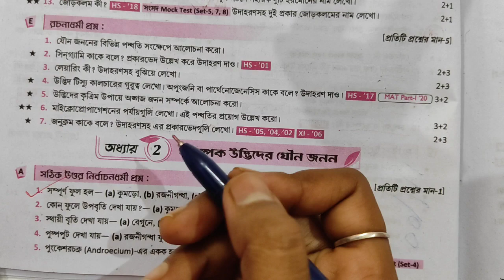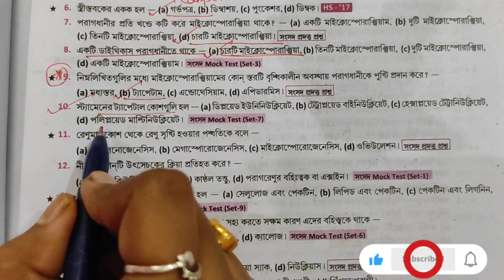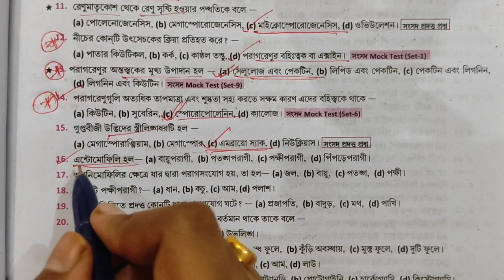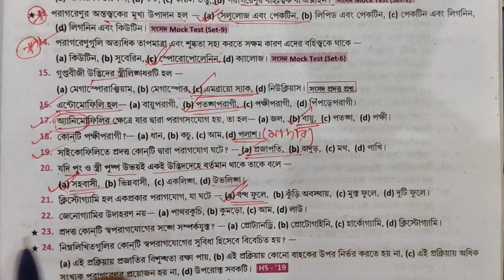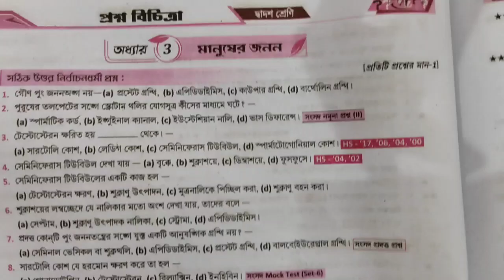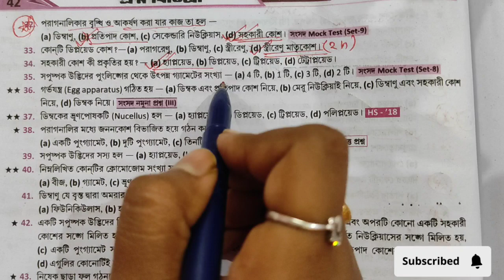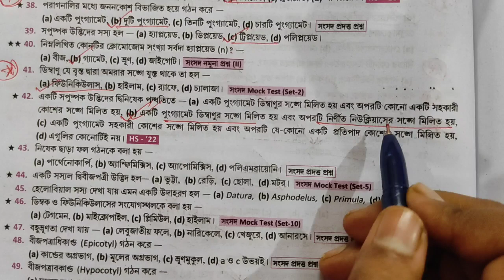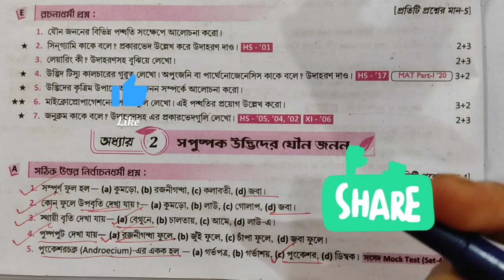HS 2024| MCQ ON SEXUAL REPRODUCTION IN FLOWERING PLANTS| WBBSE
This video helps hs candidate for solving mcq on second chapter. Helpful for any compitative exams and neet exam.